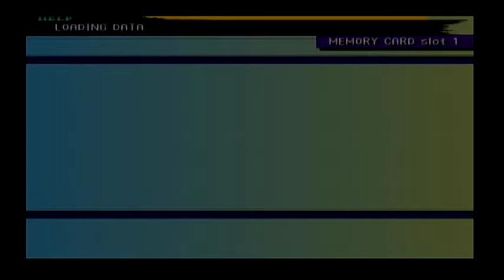Final Fantasy X part 32 - Seymour is Back!